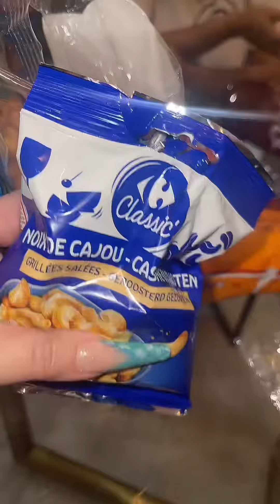ST MARTIN✈️ Snacks 😍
Day 1 in Saint Martin consisted of us getting snacks for our airbnb ❤️